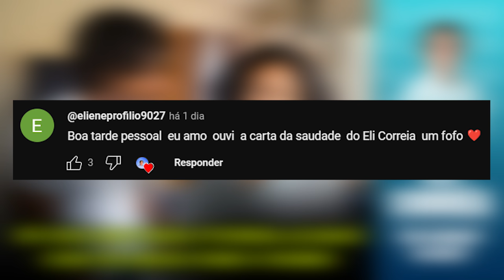Só uma macumba poderia acabar com um amor como o nosso | Eli Corrêa Oficial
Oiii, gente! Nessa carta, a ouvinte relata que teve uma linda história de amor com um primo, mas que de repente ele se ‘'cansou’' dela e a descartou. Ela sofre com isso e acredita que tenham sido vítimas de uma macumba feita pela ex esposa do primo.